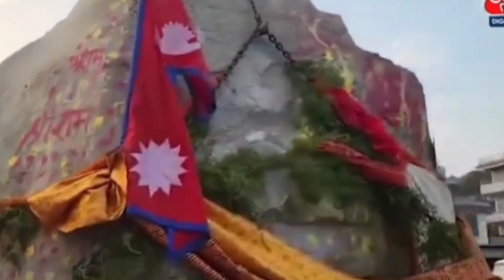भारत की तरफ से समस्त नेपाल राष्ट्रवासियों को धन्यवाद, शुक्रिया, देशवासियों समझो नेपाल आज भी दाता है